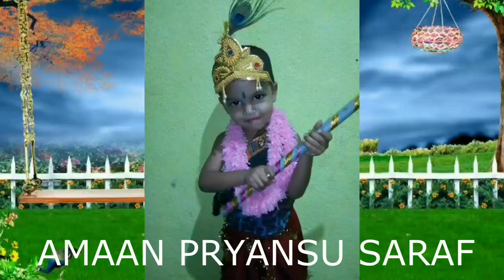sambalpurivlog କେଶୁ ସାଙ୍ଗେ ଦେଖମା ଆସୁନ ବହୁତ ରାଧା ଆଉ କୃଷ୍ଣ janmastami special vlog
Sambalpuri Vlog dash creation